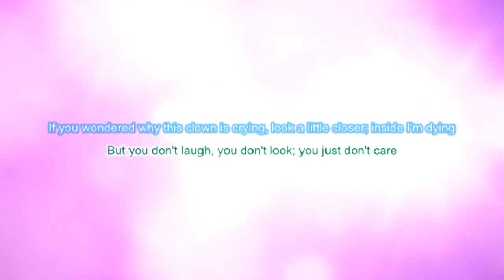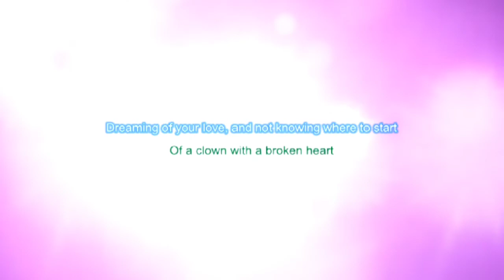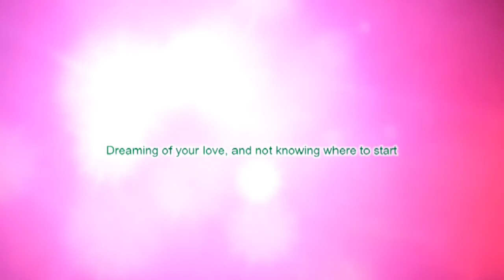Everybody Loves A Clown karaoke by Gary Lewis and the playboys